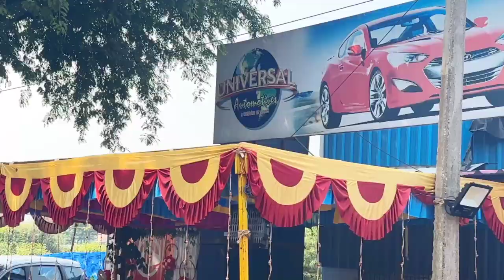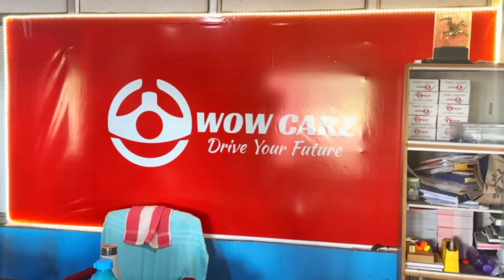✨💥WowCarz is officially in VELLORE town, and we're kicking off the journey with a grand opening 🎈🎊🎉